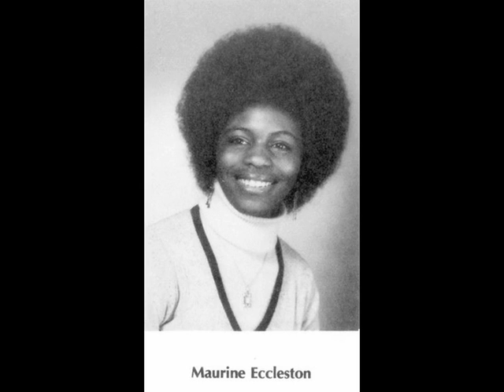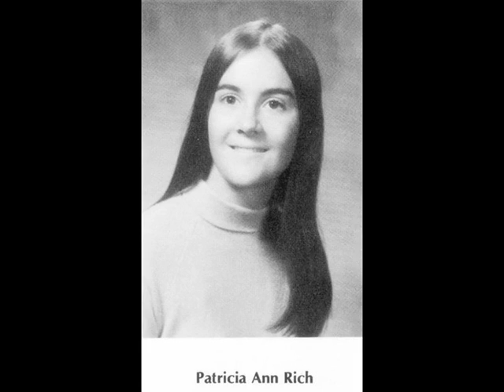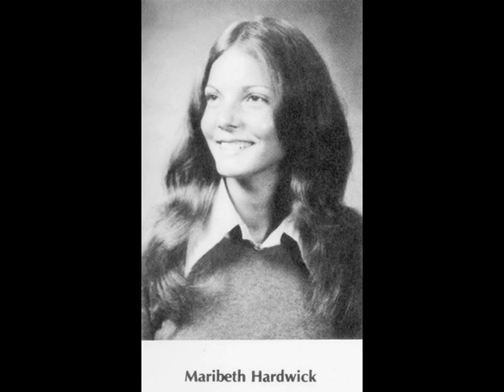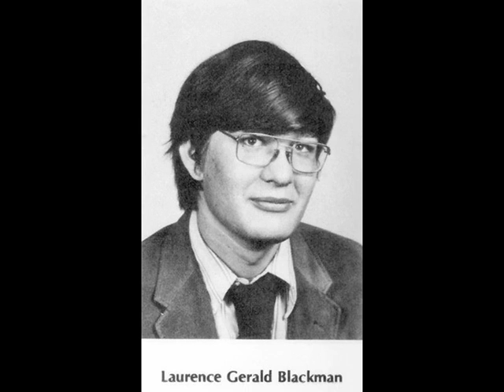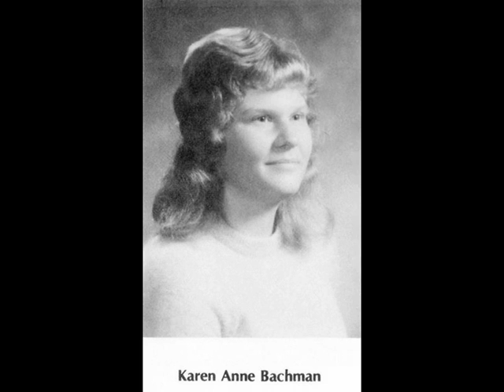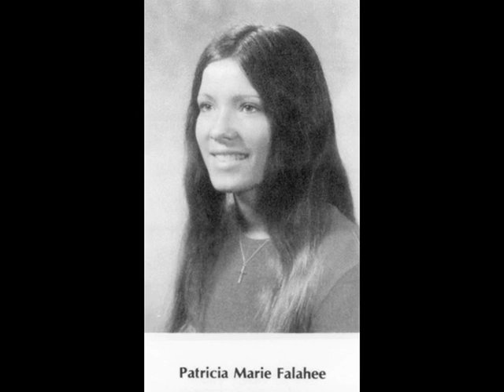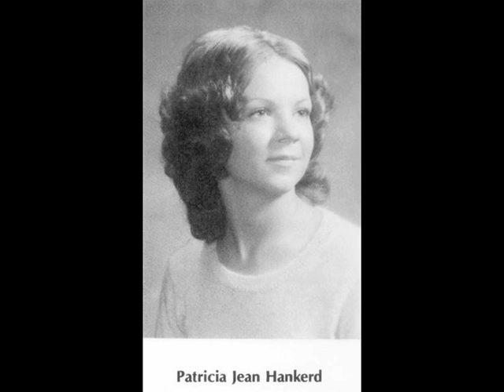Lumen Christi High School Class of 1974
1974 senior yearbook photos, Lumen Christi High School, Jackson, Michigan.

Remembering Our Deceased Graduates:

Karen  Bachman
David  Brogan
Mark  Bush
Thomas  Chmiel
Thomas  Chojnowski
Cynthia  (Fracala)  Hones
Catherine  Keena
Joseph  Krzesicki
Cameron  Mitchell
Daniel  Noppe
James  Skalski
Philip  Vogt
Marilyn  Webb
John  Young